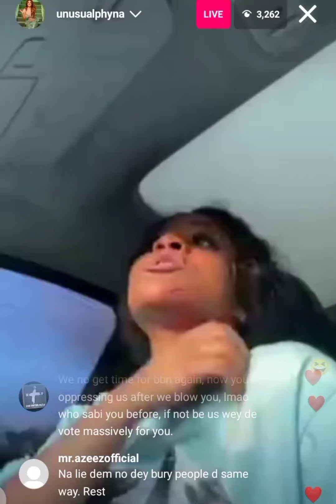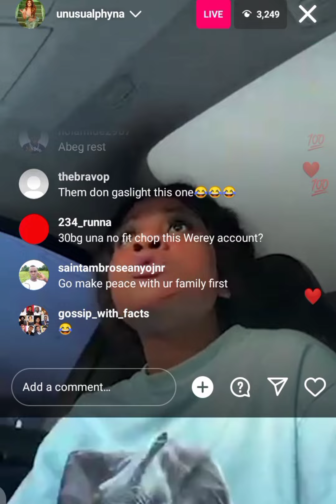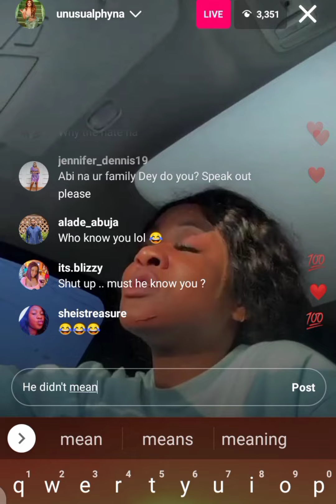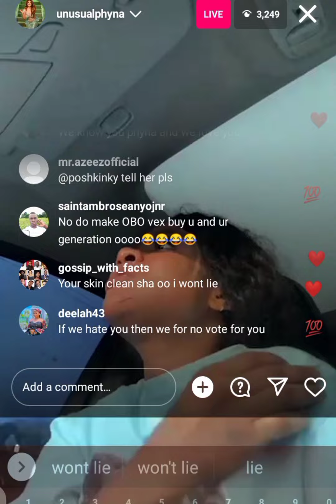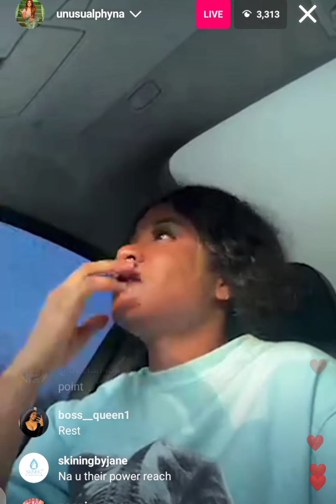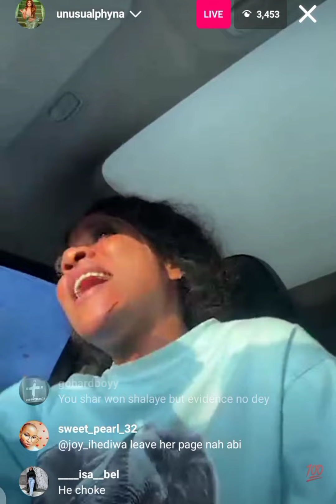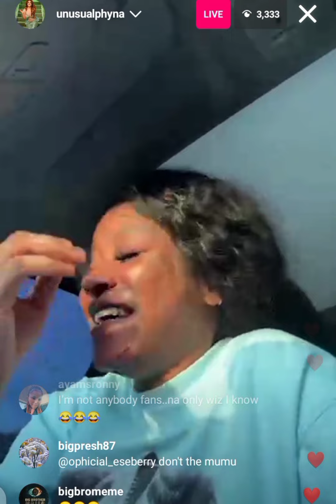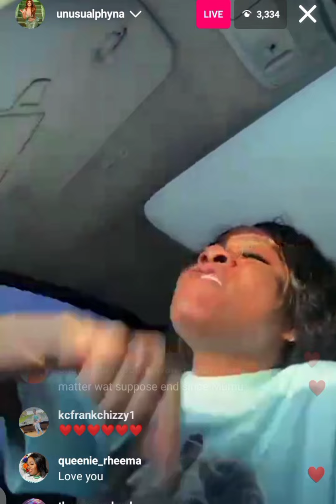PHYNA REJOICES AS SHE HAILS HER FANS FOR STANDING UP FOR HER AGAINST DAVIDO'S BÛLLY TOWARDS HER🤔🤔🤔